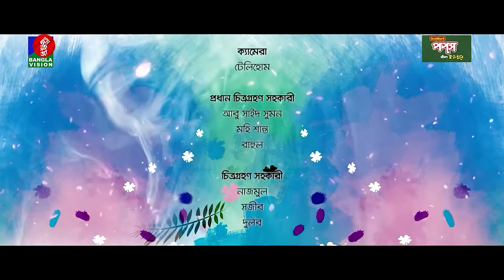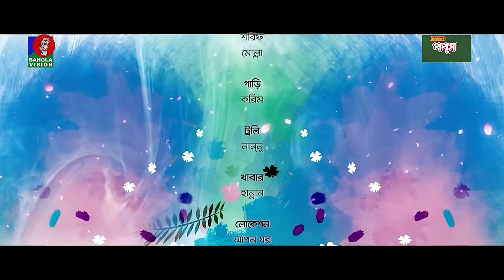Queen Palace | Ep 75 | Marzuk Russell | Faria Shahrin | Pavel | B.U. Shuvo | Bangla New Natok 2024